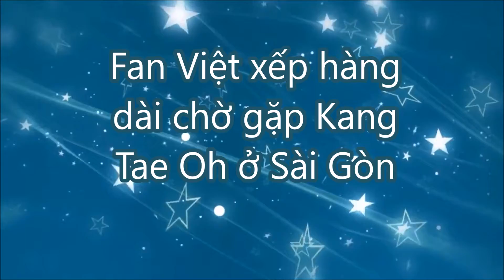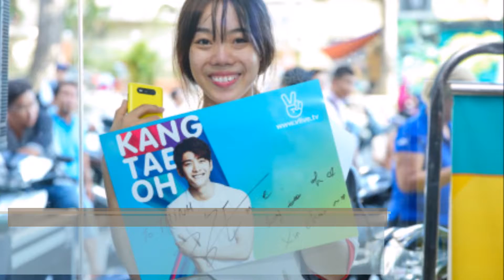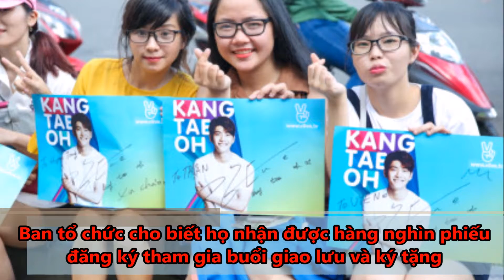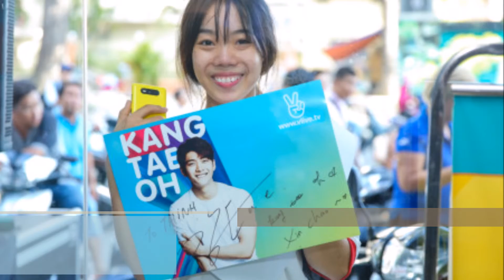TIN MỚI TRONG NGÀY - Fan Việt xếp hàng dài chờ gặp Kang Tae Oh ở Sài Gòn,!!